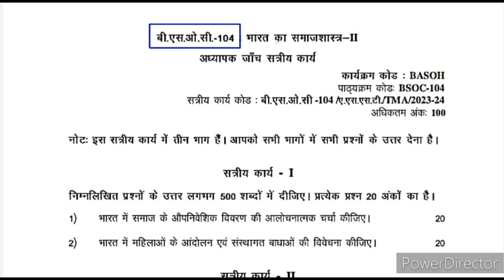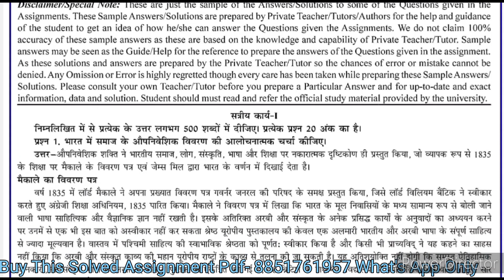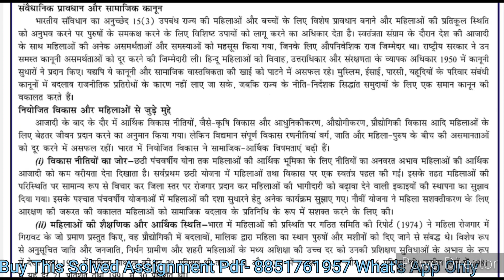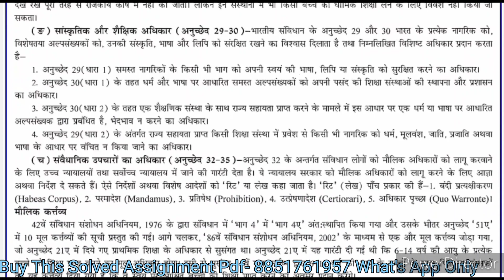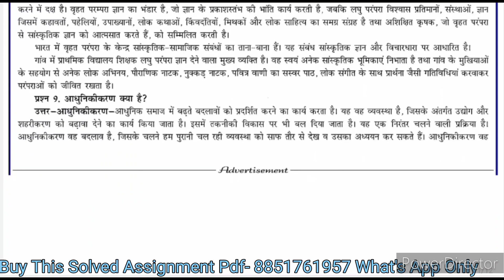BSOC 104 Solved Assignment 2023-2024 | BSOC 104 Solved Assignment 2023-2024 In Hindi | BSOC 104 BAG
BSOC 104 Sociology of India II भारत का समाजशास्त्र -II Solved Assignment july 2023 & Jan 2024 Session Hindi medium

BSOC 104 BA Sociology Solved Assignment & BSOC 104 Handwritten Assignment For July 2023 & Jan 2024 Session

BSOC 104 Ignou Assignment 2023-24 Session

BSOC 104 Handwritten Assignment 2023-24

BSOC 104 Solved Assignment PDF 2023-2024

BSOC 104

BSOC 104 Sociology of India II भारत का समाजशास्त्र -II solved Assignment 2023-24